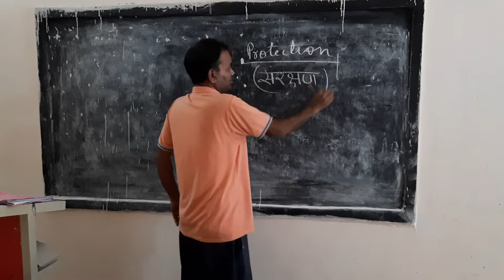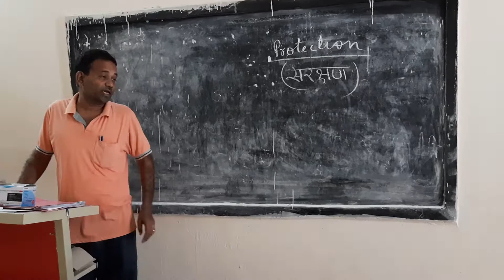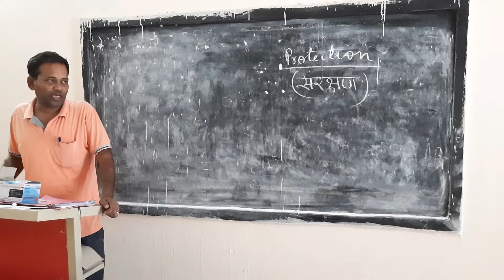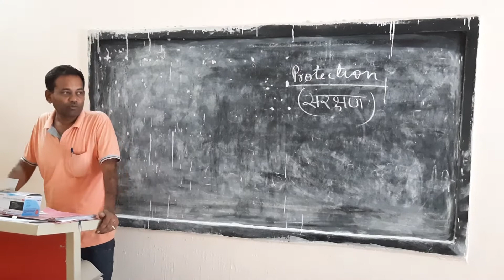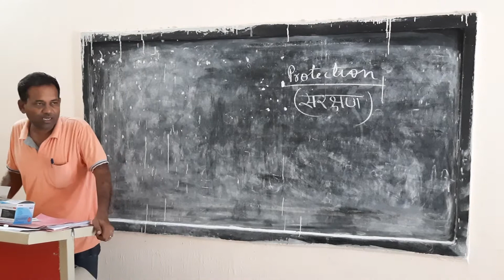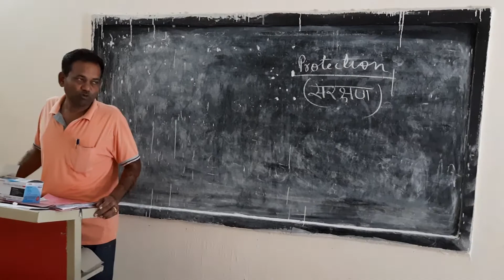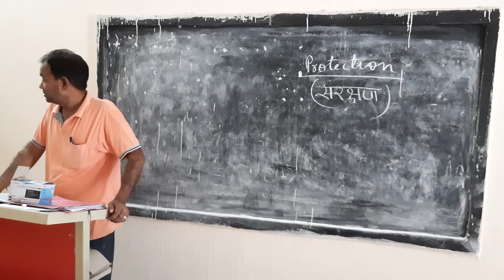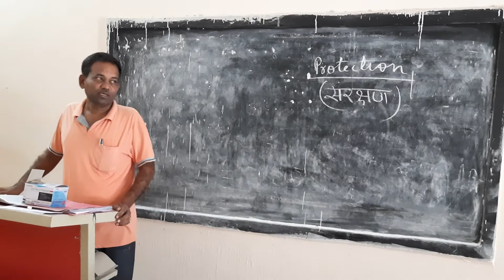Protection - International Economics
Prof. Mahipal Principal GC Khetri